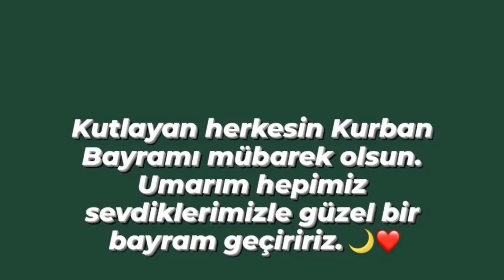Bajramska čestitka - Bayram 2022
Cestitka za bajram 2022

Čestitka za bajram

Bajram serif mubarek olsun